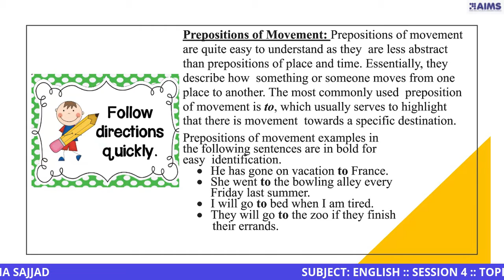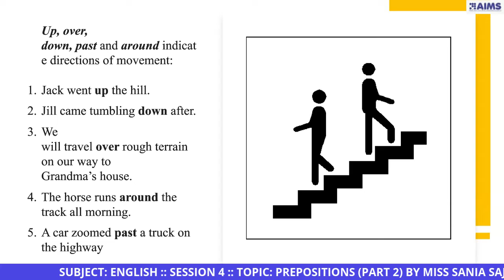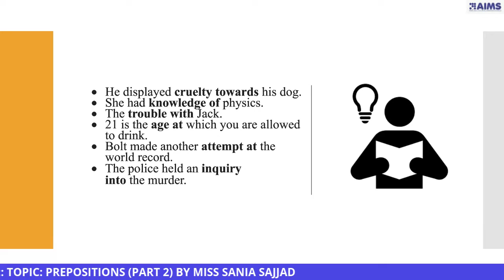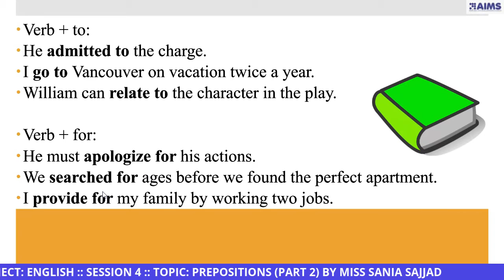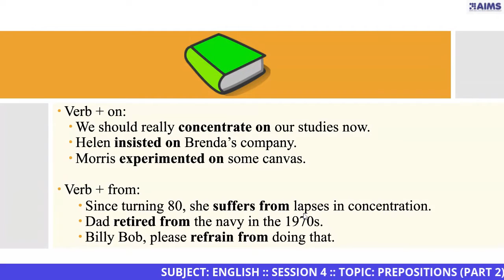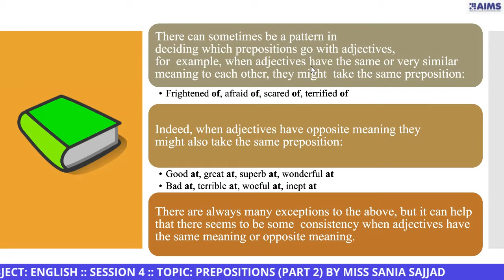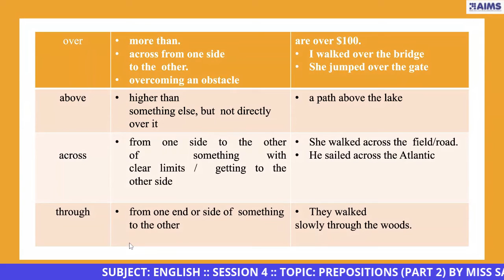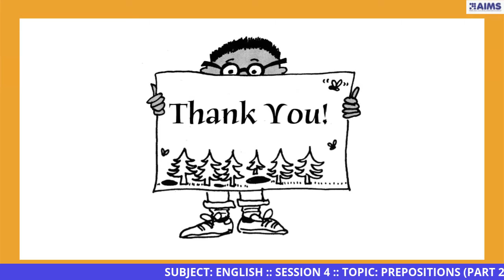BS COMPUTER SCIENCE 1ST YEAR SEMESTER 1 SUBJECT ENGLISH SESSION 4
BS COMPUTER SCIENCE 1ST YEAR SEMESTER 1 SUBJECT ENGLISH  SESSION 4  TOPIC PREPOSITIONS (PART 2) BY MISS SANIA SAJJAD